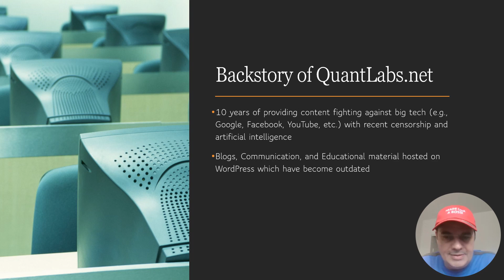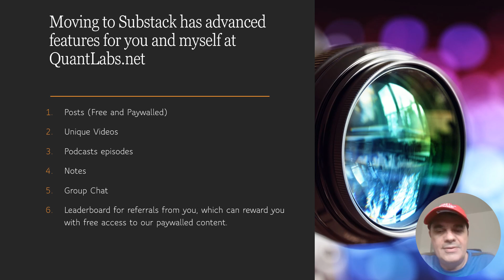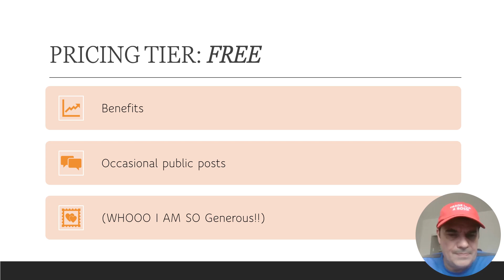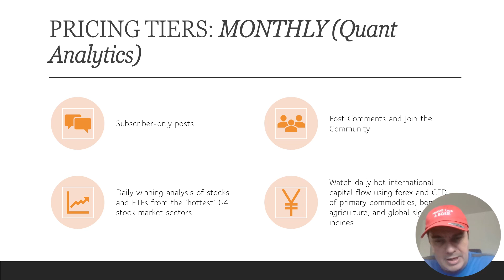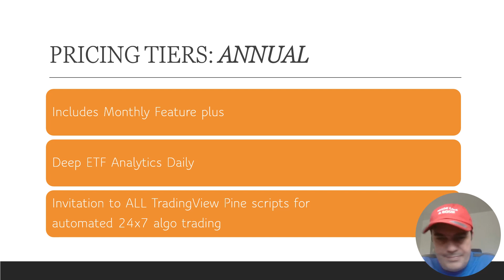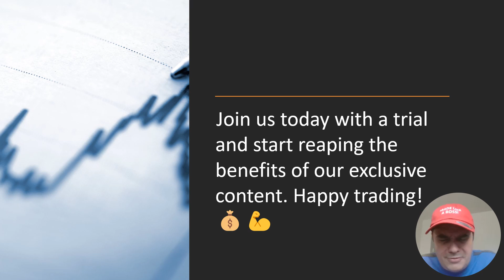Why is QujantLabs moving to Substack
In this quick video,I am summarizing why the QuantLabs.net is moving to Substack. This is a subscription-based for newsletter like the old internet with blogs.